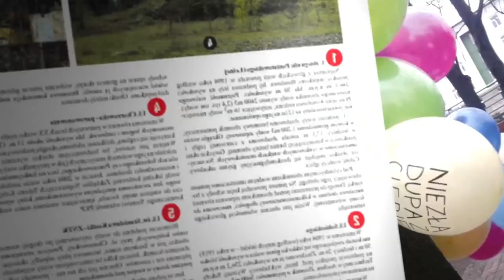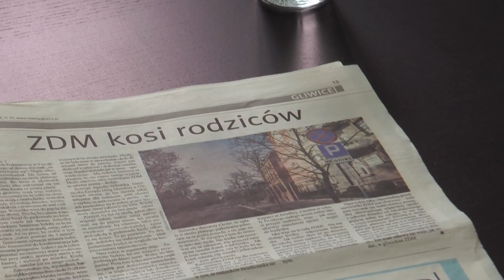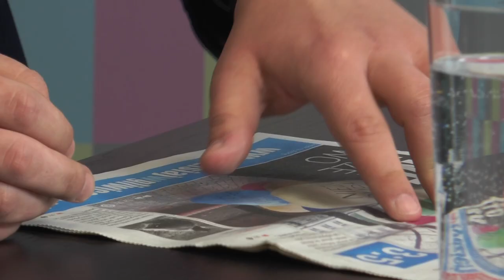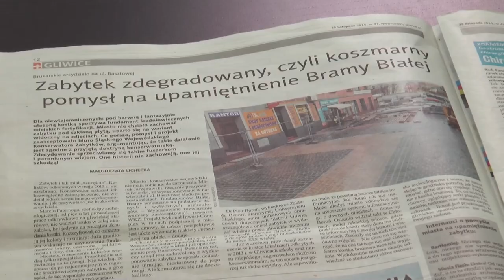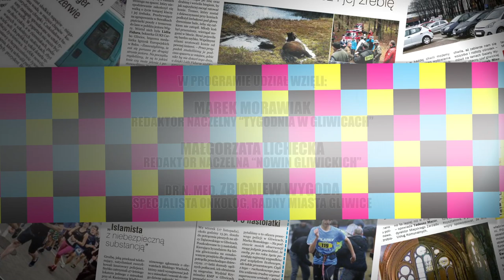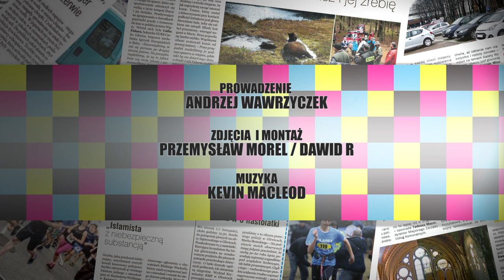Studio Prasowe - odcinek premierowy (Nowiny Gliwickie, Tydzień w Gliwicach, gość specjalny)